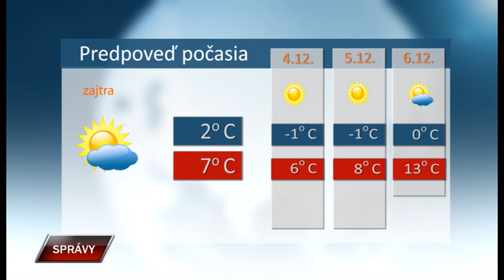Spravy 2 12 2019